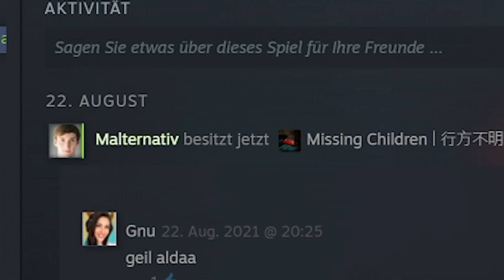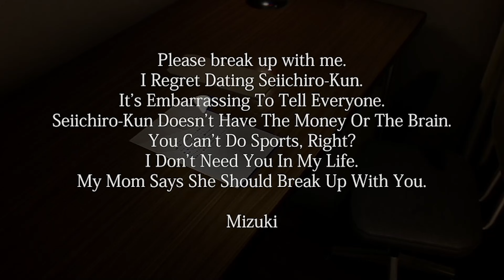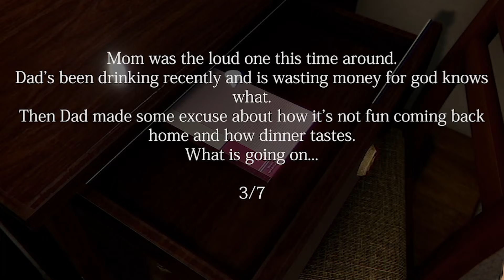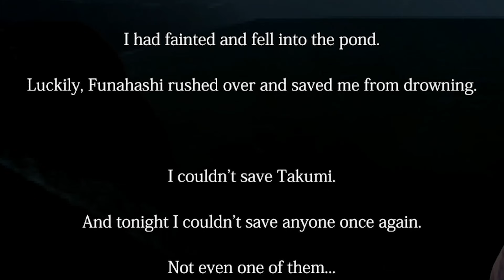Kind weg = Polizei HAPPY?! - Missing Children | 行方不明